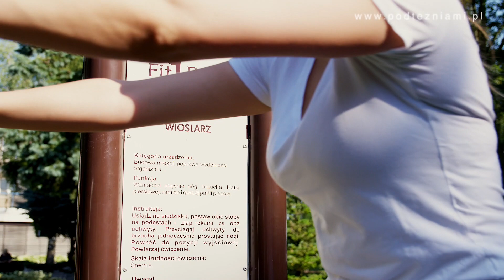Fit Park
W naszym Fit Parku Goście bardzo lubią ćwiczyć na świeżym powietrzu. Zapraszamy.

KLINIKA UZDROWISKOWA „POD TĘŻNIAMI” im. JANA PAWŁA II – SPÓŁDZIELNIA USŁUG MEDYCZNYCH
ul. Warzelniana 7,
87-720 Ciechocinek